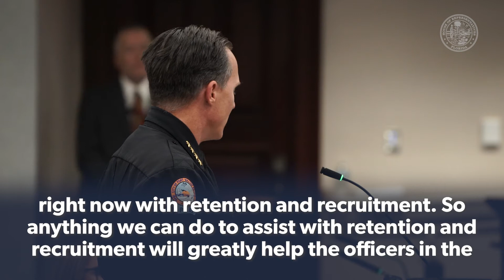Florida House Stands by Law Enforcement with HJR 1, HB 3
The Florida House is making great strides this session to make Florida the most law enforcement-friendly state in the country through HJR 1 and HB 3. As we head into another week of committees, listen to the comments of legislators, sheriffs, and police chiefs in support of these bills.